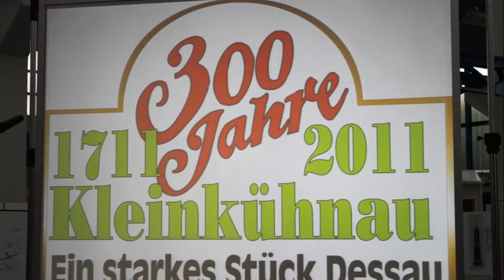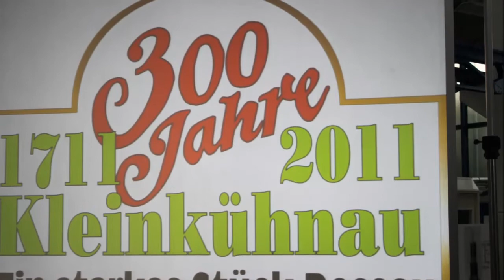300 Jahre Kleinkühnau Hurra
Eindrucksvolle Bilder von den Festlichkeiten zur Jubiläumsfeier.